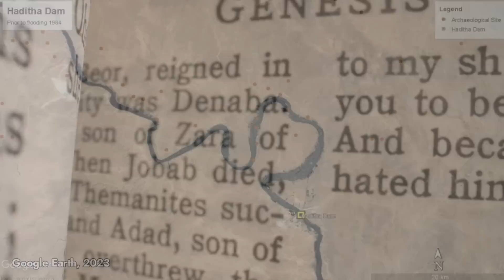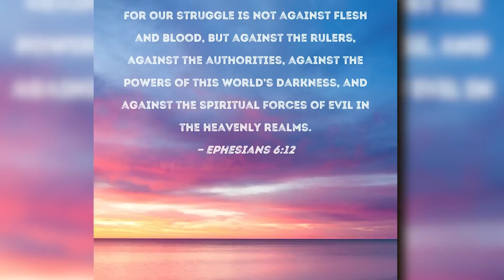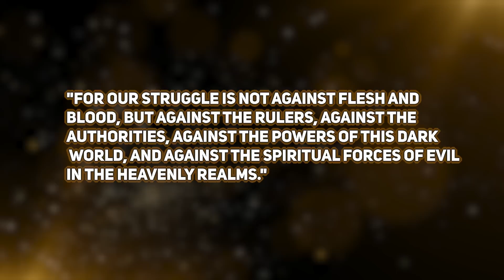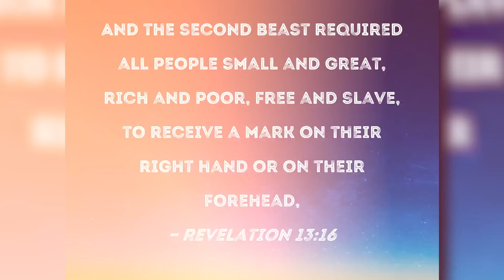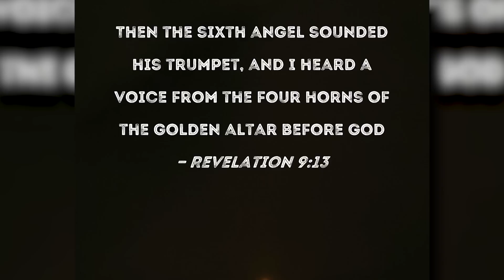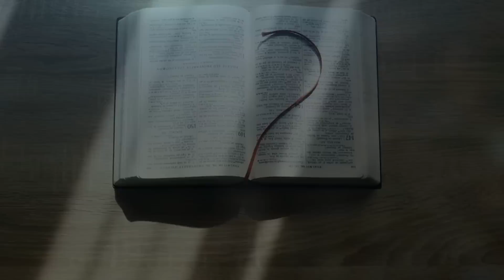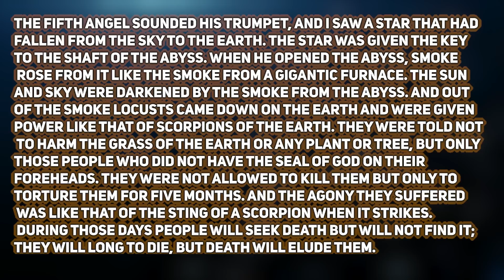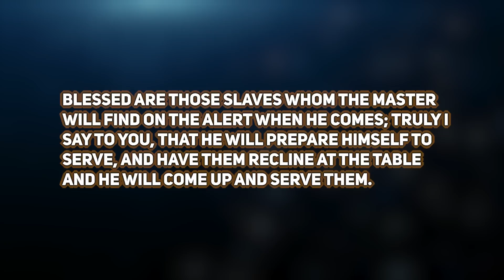*LIVE FOOTAGE* Fallen Angels Found Under The Euphrates River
Something very strange is happening under the Euphrates river. It is something the Bible predicted but most people did not think that now was the time for its revelation.

Join us as we set out on the journey to reveal the dark secrets about what is happening under the Euphrates River.

Revelation 9:14 - Saying to the sixth angel which had the trumpet, Loose the four angels which are bound in the great river Euphrates.

Revelation 16:12 - And the sixth angel poured out his vial upon the great river Euphrates; and the water thereof was dried up, that the way of the kings of the east might be prepared.

Genesis 2. 10-14 - And a river went out of Eden to water the garden; and from thence it was parted, and became into four heads ... and the fourth river is Euphrates.